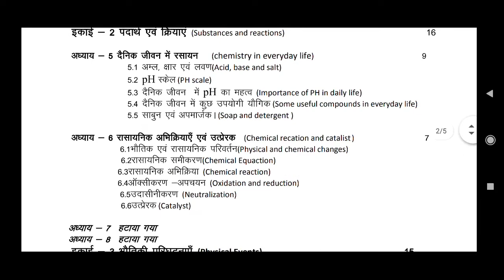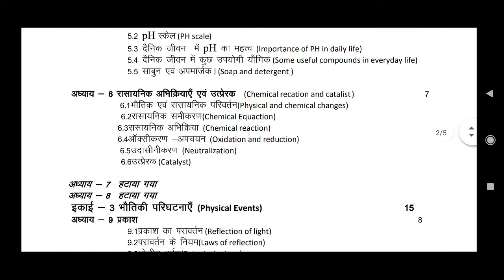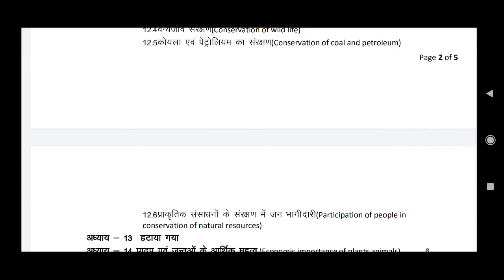class 10th new syllabus 2021 science